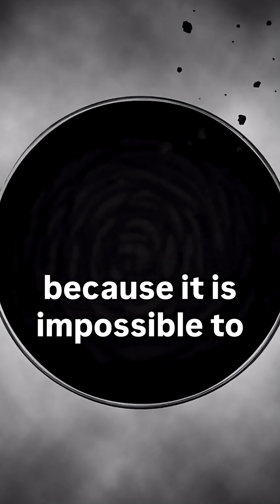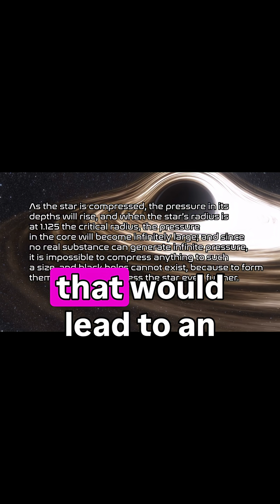Did Einstein Get Black Holes Wrong?shortvideo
In 1939, Einstein argued stars can’t collapse past a critical size: surface particles would need light-speed and core pressure would go infinite. The catch? Those stability assumptions don’t hold. Below certain limits, nothing stops collapse—so black holes form. Quick breakdown of the two arguments (light-speed surface, “infinite” pressure) and why modern physics rejects them.